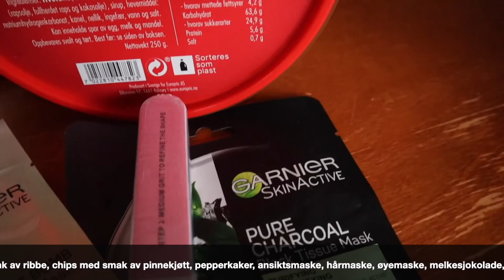TESTER MAT SOM SMAKER JUL / VLOGMAS #1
I år lager vi en slags vlogmas, eller en julekalender om du vil. I slutten av hver video er det en julenøtt og klarer du alle kan du vinne en sykt bra giveaway!

I denne videoen tester vi alt mulig rart som skal smak jul. Brunost med pepperkake.. Sjokolade med fyll av juleskum?? Og ikke minst pepperkake-sandwich is!

Følg oss gjerne på sosiale medier:
Snap: derfor / andreasveinsdot
Instagram: @mortendalhaug / @AndreaSveinsdottir